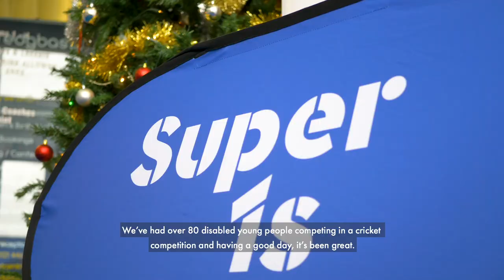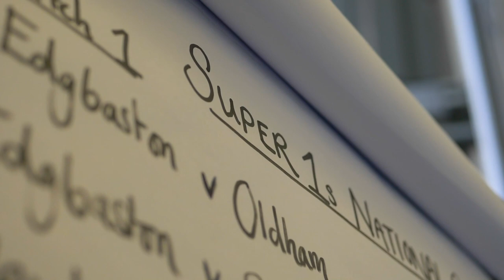Super 1s Edgbaston National Competition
🎥WATCH🎥

Warwickshire County Cricket duo Oliver Hannon-Dalby & Henry Brookes paid a visit to a national Super1s competition at Edgbaston last week where young disabled people from around the country came together to play in a tournament! 🏏